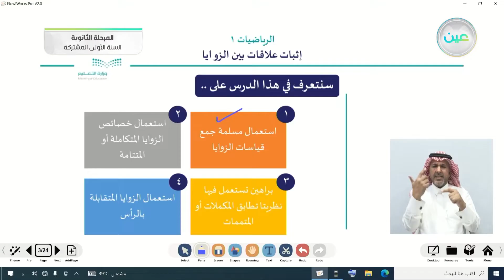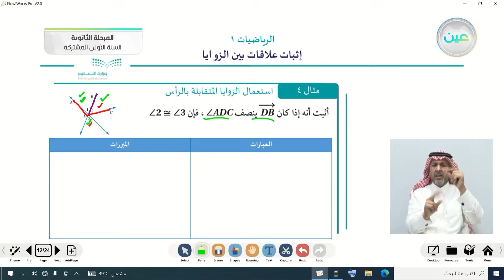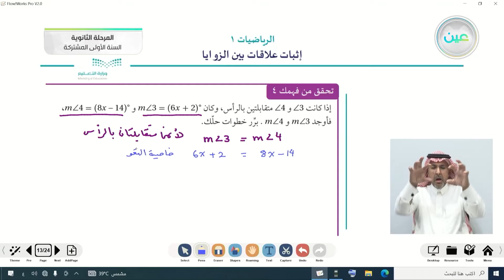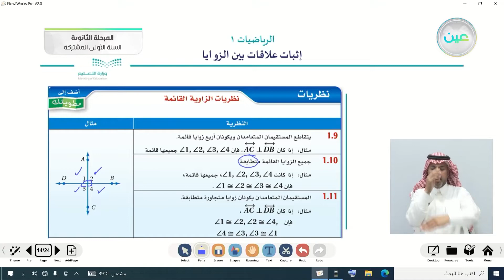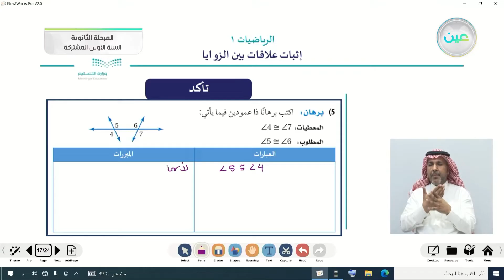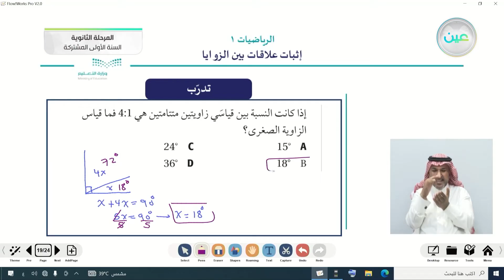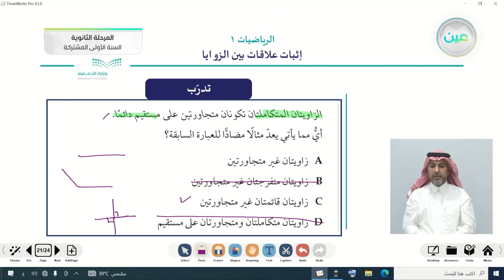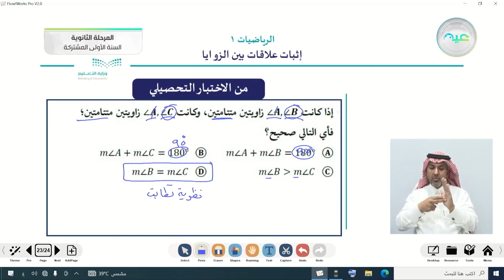اثبات العلاقات بين الزوايا 3 - رياضيات (1-1) - السنة الأولى المشتركة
الحصة الرابعة - الثلاثاء - الأسبوع السابع - السنة الأولى المشتركة